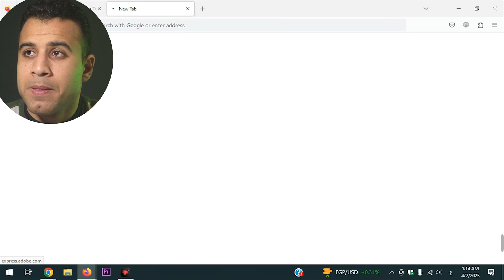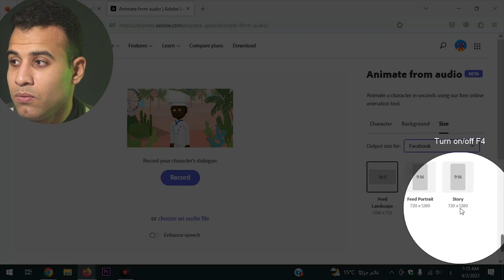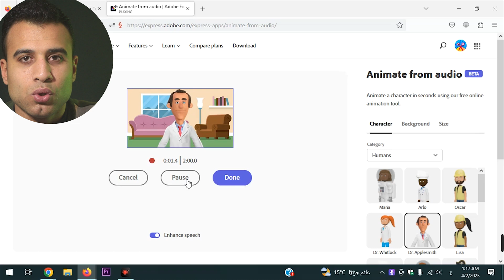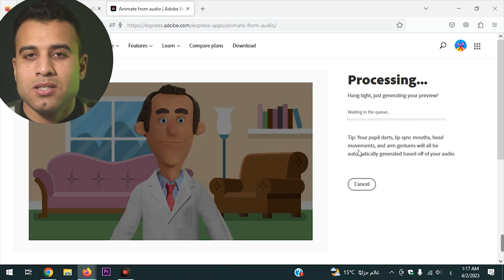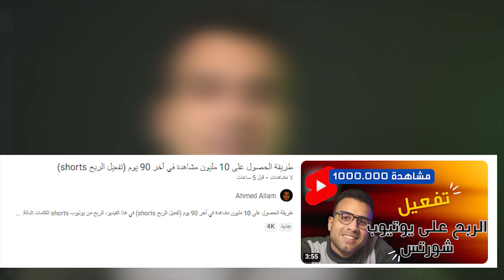طريقة عمل فيديو أنيميشن من البداية حتى النهاية بدون خبرة (الربح منه)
عمل فيديو انيميشن دون الحاجة الى رسامين او برامج و (الربح منه) في هذا الفيديو، عمل فيديو انيميشن  بالذكاء الاصطناعي للـ (يوتيوب أو التيك توك)
الكلمات الدالة: طريقة عمل فيديو انيميشن بالهاتف بدون خبره محتوى للربح وبالذكاء الاصطناعي فإني شرحت لكم طريقة عمل فيديو انيميشن بالهاتف أو الكمبيوتر

علامات الفيديو: عمل فيديو بالذكاء الاصطناعي,الذكاء الاصطناعي,صنع فيديو بالذكاء الاصطناعي,تصميم فيديو بالذكاء الاصطناعي,فيديو بالذكاء الاصطناعي,الاصطناعي,الذكاء الاصطناعي مجانا

0:00 المقدمة
1:10 صناعة محتوي انيميشن
2:51 عمل فيديو انيميشن  بالذكاء الاصطناعي
3:40 توليد فيديو كامل لمحتوي انيميشن عن طريق الذكاء الاصطناعي